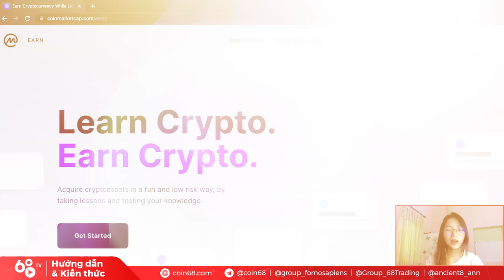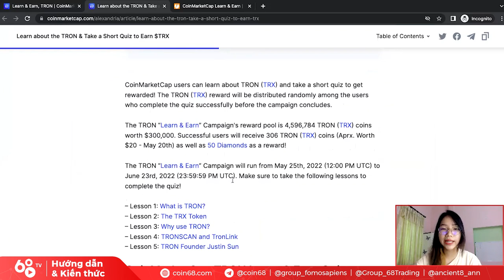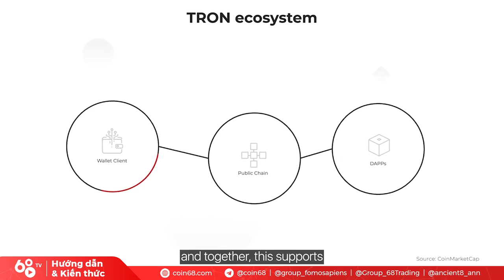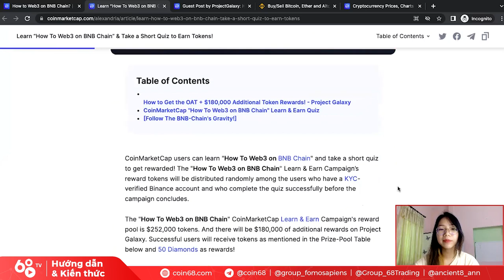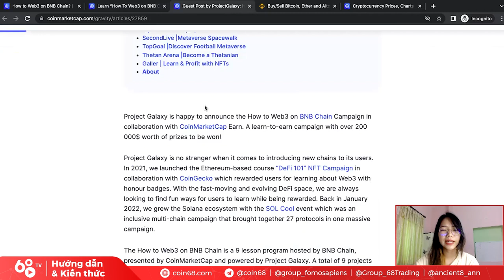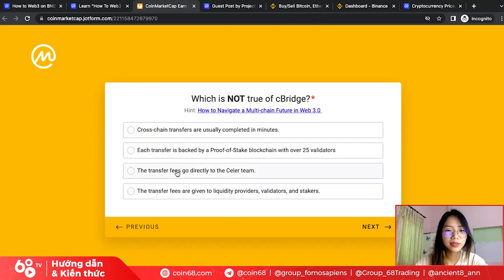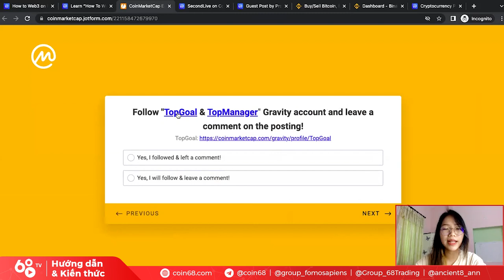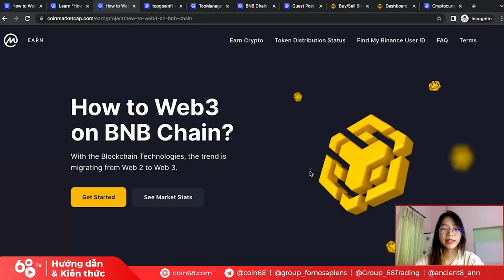Kiếm TRON, BUSD, BNB Token miễn phí từ CoinMarketCap Learn and Earn - Chiến lược mùa "down trend"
Thị trường chậm lại là khoảng thời gian phù hợp để đẩy mạnh tích lũy kiến thức, không chỉ về từng dự án riêng biệt mà còn về các nền tảng blockchain nói chung.

Trong video này, hãy cùng Coin68 vừa Learn vừa Earn thông qua chương trình của CoinMarketCap, với cơ hội nhận được số token TRX, BUSD, CELR v.v mà chỉ cần làm vài bài kiểm tra kiến thức đơn giản thôi nhé.

Kiếm TRON, BUSD, BNB Token miễn phí từ CoinMarketCap - Chương trình Learn and Earn mùa "down trend"